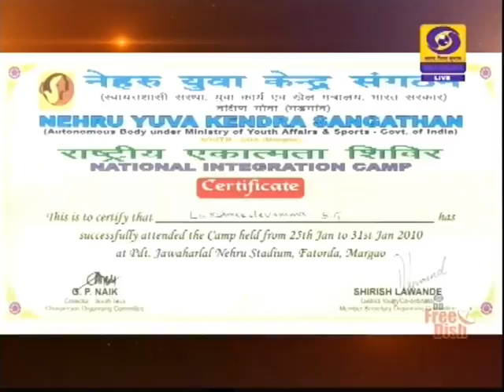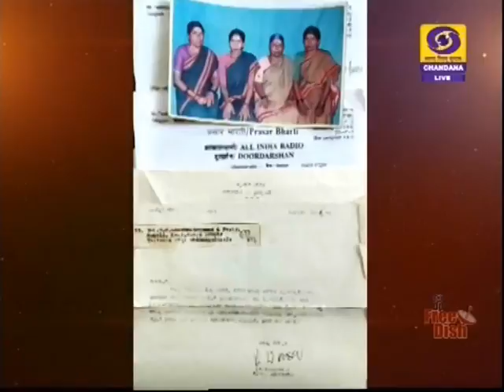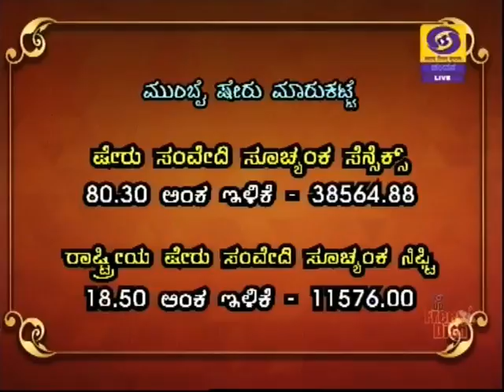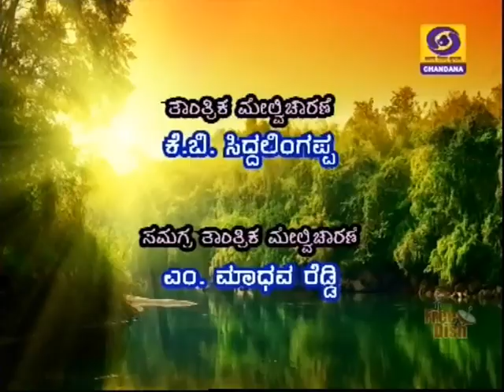Folk Artist S G Lakshmidevamma in Shubhodaya Karnataka | 24-04-2019 | DD Chandana